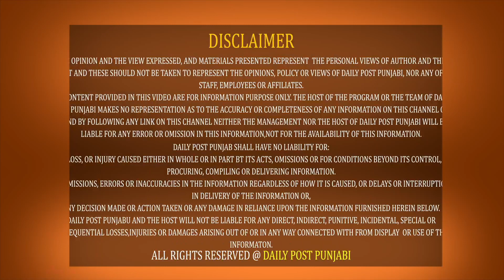Simranjit Singh Mann ਦੀ ਜ਼ੁਬਾਨੀ ਸੁਣੋ ਕ੍ਰਿਪਾਨ ਬਿਨਾਂ ਸਹੁੰ ਨਾ ਚੁੱਕਣ ਵਾਲੇ ਬਿਆਨ ਦਾ ਸੁਣੋ ਪੂਰਾ ਸੱਚ